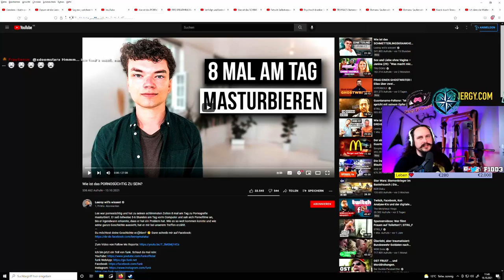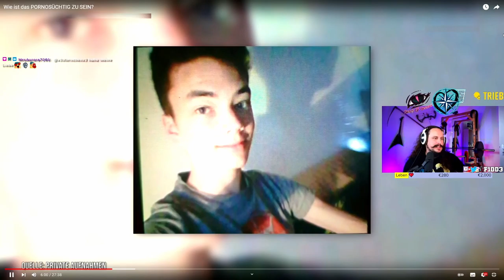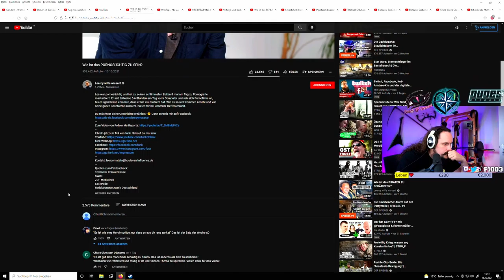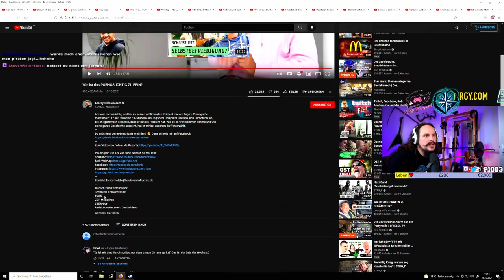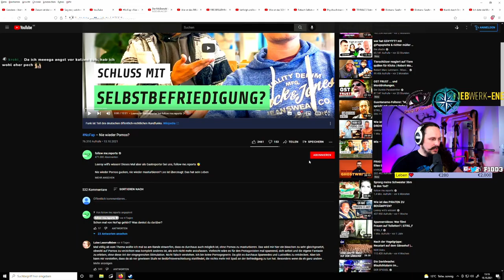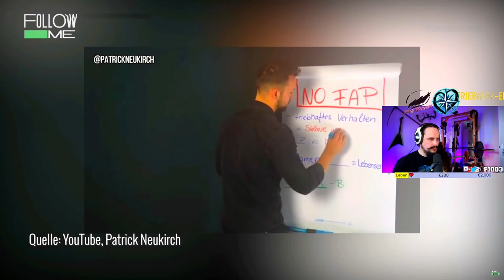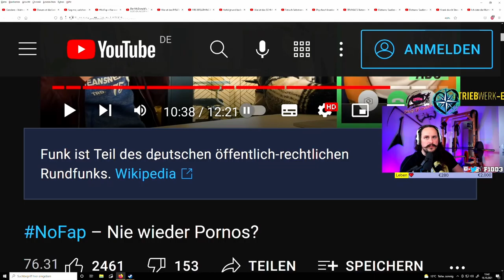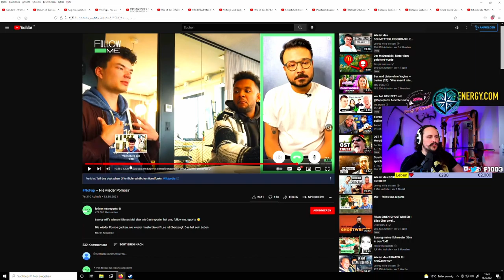Wie ist das PORNOSÜCHTIGT ZU SEIN und seine Sucht nicht adäquat zu theratpieren?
Leeroy macht sonst wirklich gute Videos.
Mit dem hier hat er allerdings hart in die Tonne gegriffen.
Ich ssabbel halt ein wenig unqualifiziert daher.

30% für Neukunden mit dem Code "F1DD3_new"